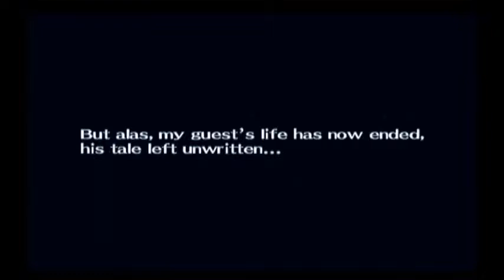Persona 3-GRR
Grim Reaper Rape
Well we're the ones getting raped